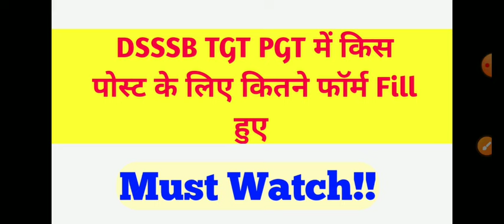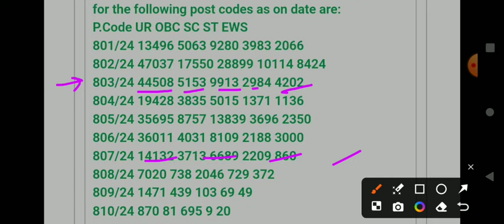DSSSB TGT PGT TOTAL FORM FILL // DSSSB TGT EXAM DATE UPDATE 2024